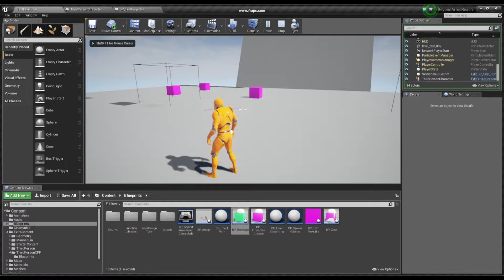Throw01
Spawn a projectile and fire it along a dynamic arc. Still trying to improve it